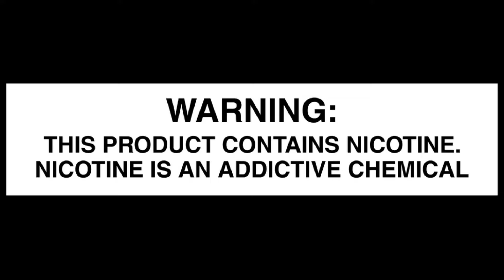Hellbeast Giveaway WINNERS!!!!